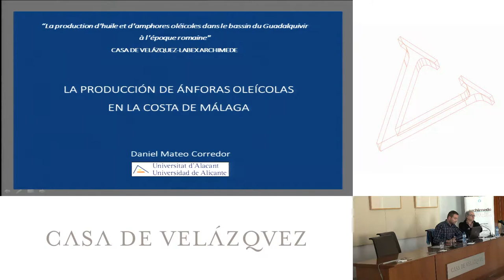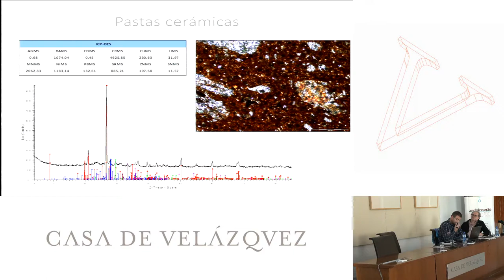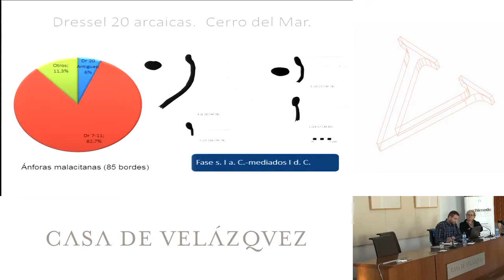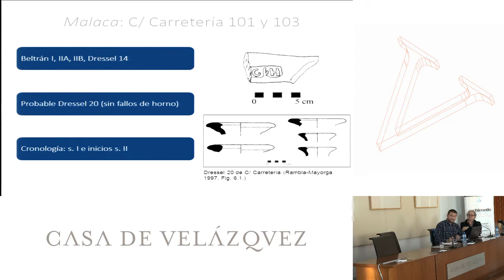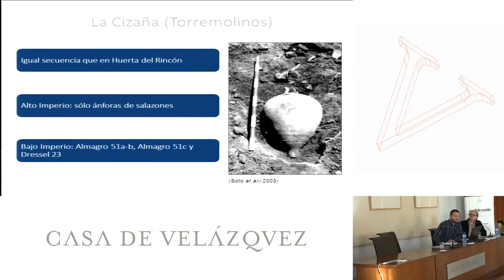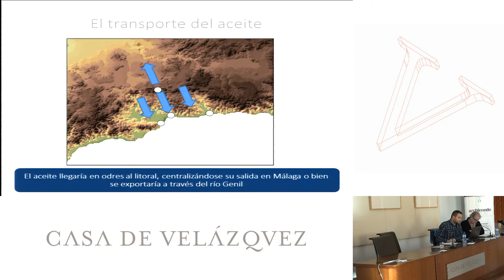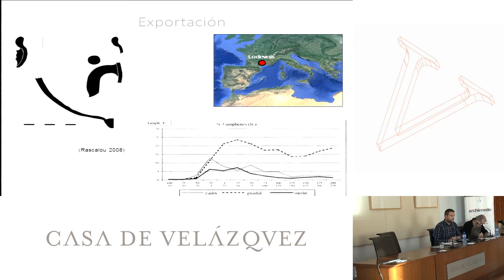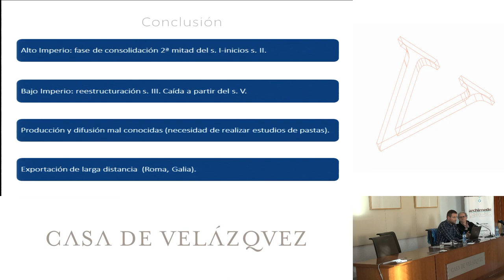La producción de ánforas oleícolas de la costa malagueña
Mateo Corredor Daniel
  Podcasts de la Casa de Velázquez